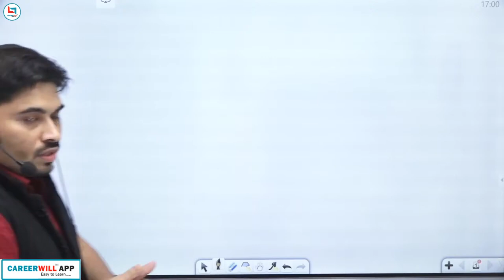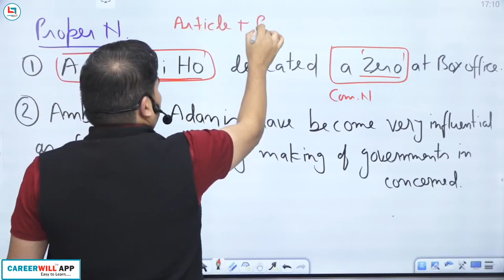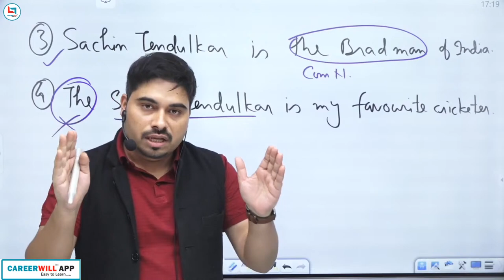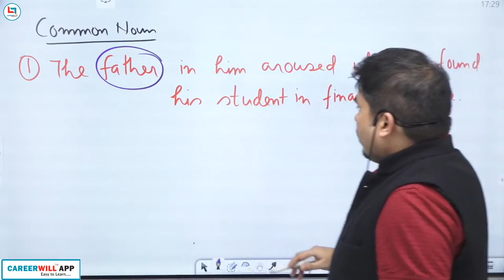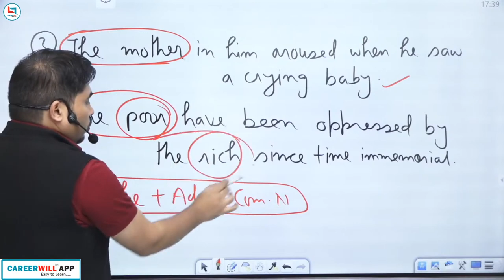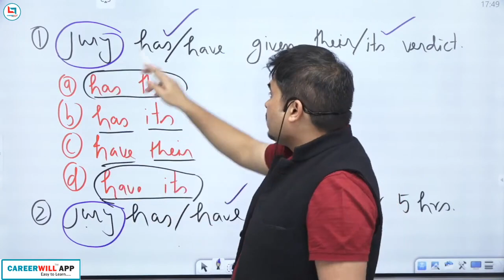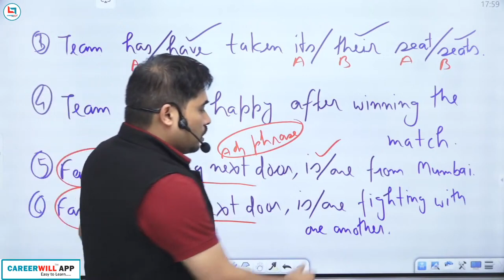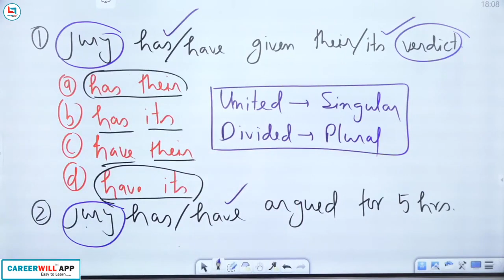Class 02 Noun in English Grammar by Satyendra Sir English Special CET,SSC CGL,CHSL, CPO, State Exams